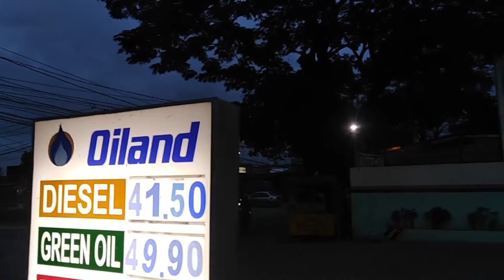Vlog 09: Ju Birthday's Celebration